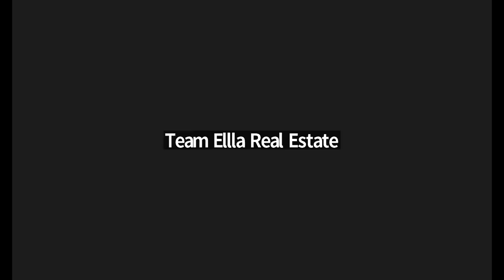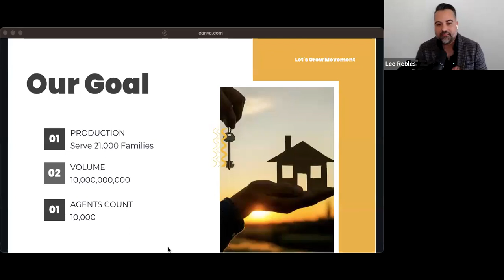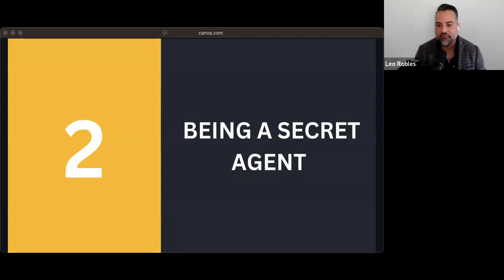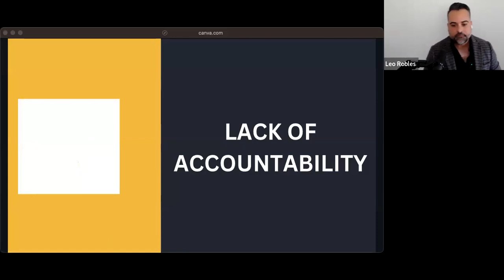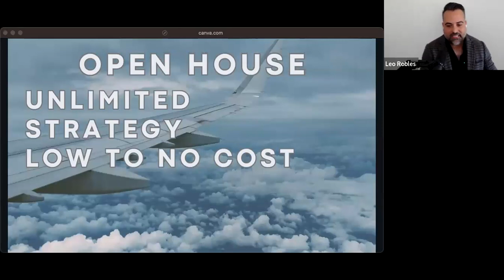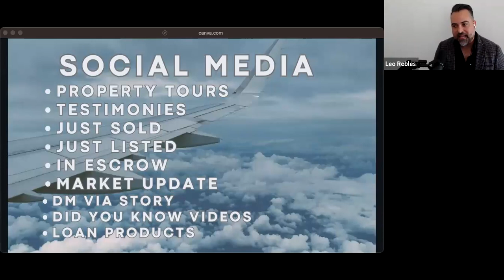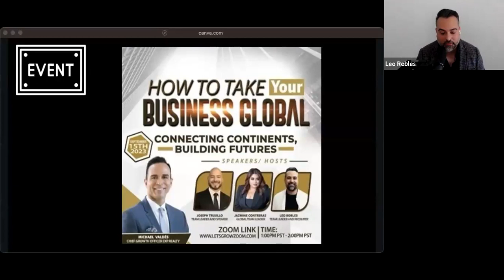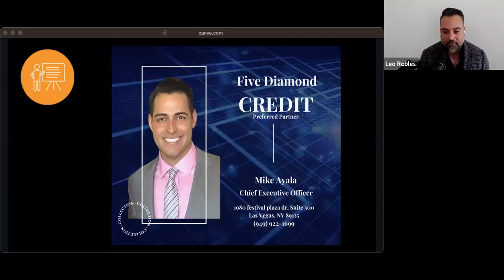Ignite Your Real Estate Career: 5 Pillars for Massive Success 🚀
🚀 Are you ready to ignite your real estate career and achieve massive success? Join Leo Robles and the eXp Realty team for a powerful conversation on maximizing your business with multiple pillars. In this high-energy session, Leo shares valuable insights and strategies that are essential for dominating the real estate market.

In this session, you will learn about the most effective marketing strategies, financial analysis, and professional development tips to take your real estate career to the next level. Leo will walk you through the foreclosure market, distressed properties, and networking techniques that set you up for unparalleled success.

Don't miss out on this exclusive opportunity to gain invaluable knowledge and network with industry leaders. Mark your calendar for October 2nd through 5th for eXpcon, where you can get certified with revenos, the lead generation platform that opens doors to endless opportunities.

It's time to unleash your full potential and achieve remarkable results in the real estate industry. Let's make this the best day of your real estate journey! 🏡

CHAPTERS:
00:00 - Introduction
01:26 - Affirmations & Visualization
05:55 - Market Update
10:34 - Winning Business Strategies
22:02 - Diversification & Prospecting
28:51 - Social Media Utilization
31:59 - Marketing Training
36:43 - Financial News
42:41 - Goal Setting
49:25 - Accountability & Encouragement